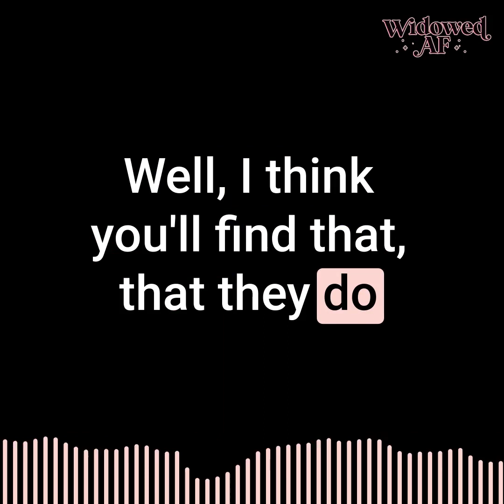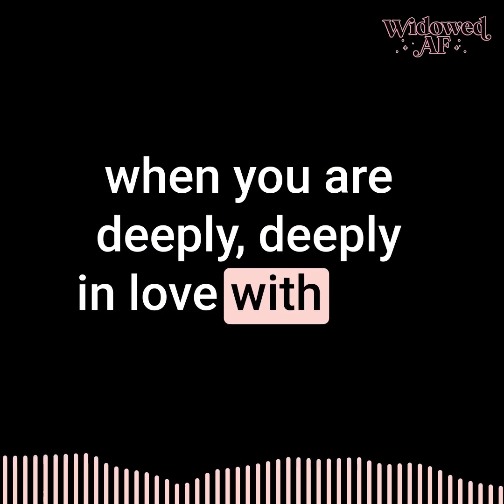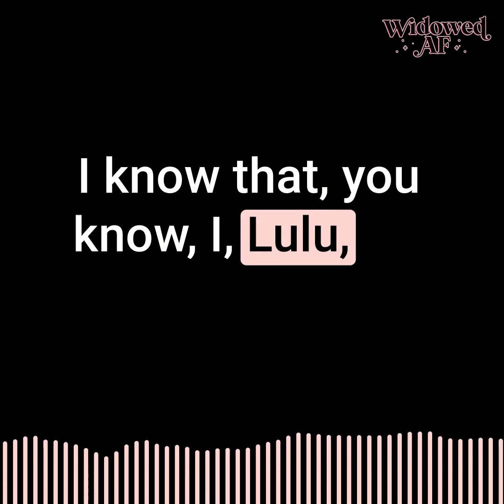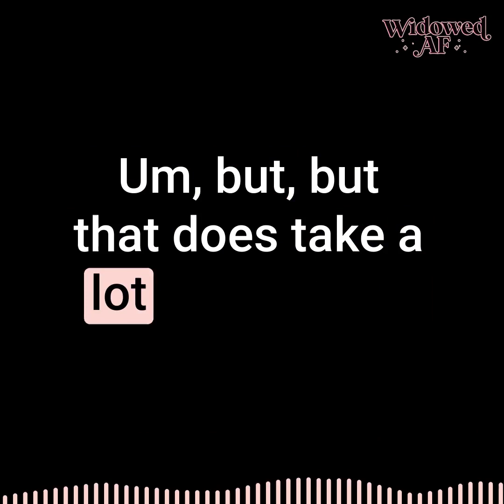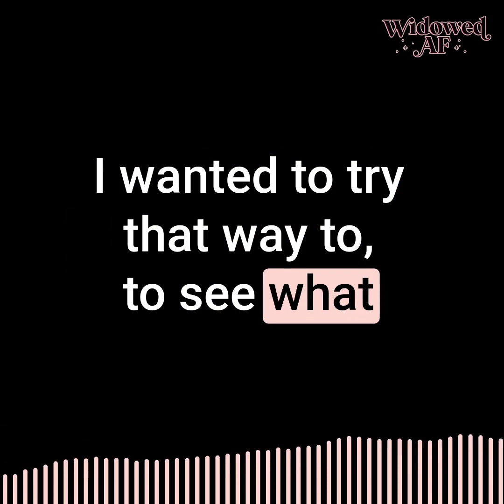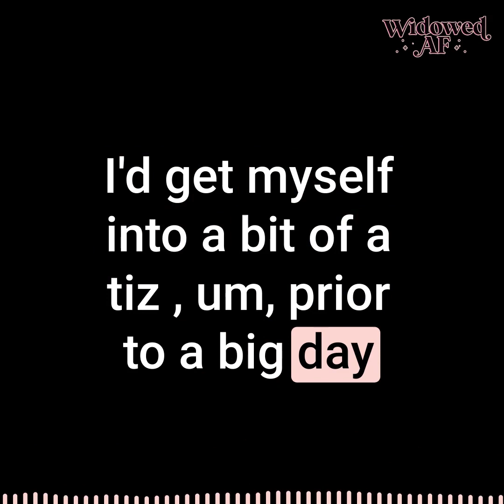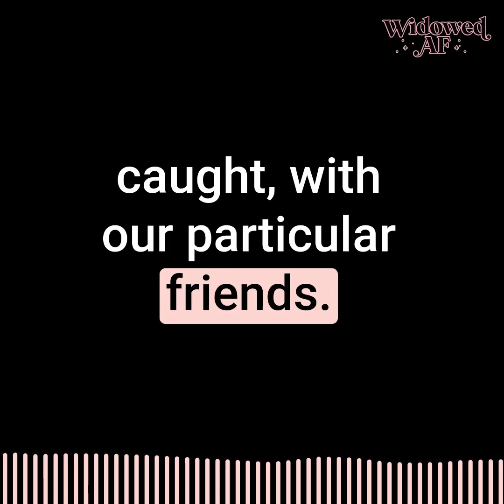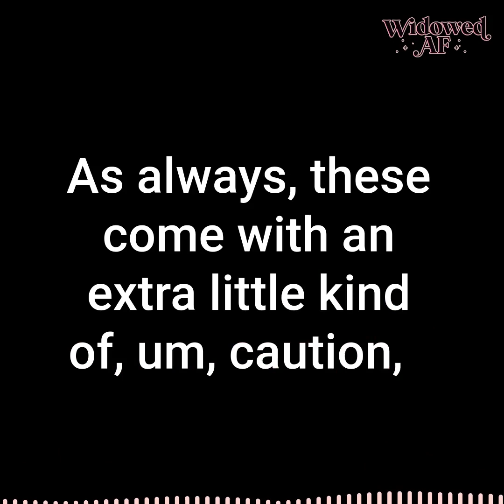Episode 42 - Team Work Makes The Dream Work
When we think about grief, we often imagine it as a dark, all-consuming emotion. But what if it were possible to find light and hope amidst the pain?

Throughout the episode, we dive into the complex emotions that accompany grief and discuss strategies for coping and moving forward.  John open up about how he finally understands the importance of sitting with our grief and why allowing ourselves to feel both sadness and happiness can ultimately lead to growth and gratitude.

 When all feels lost, listen in to find hope and inspiration for your own journey through grief.